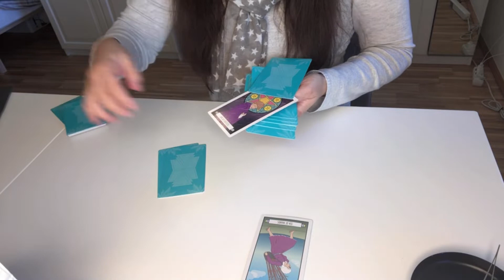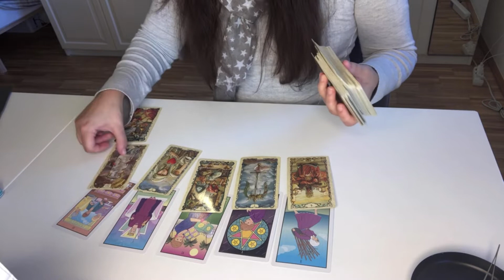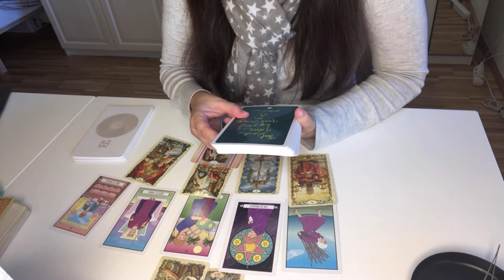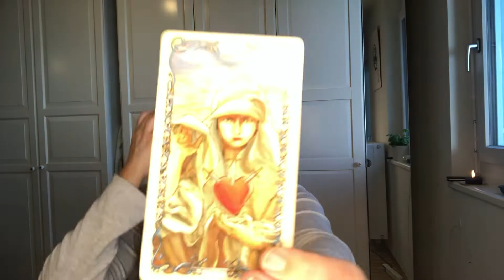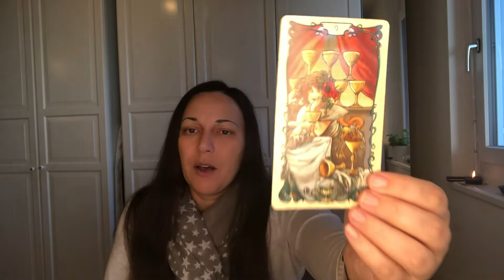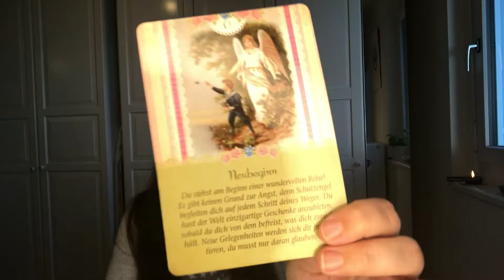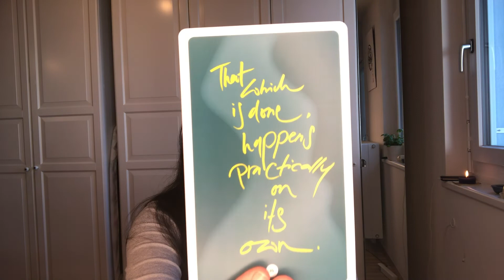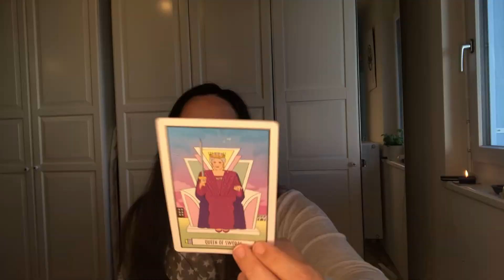CANCER ♋️ FEB 2021 TAROT 🔮 Rebuilding lost structures in a team effort is rewarded 🙌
This is your cancer (sun, moon, rising) tarot reading for February 2021. You will overcome the tower-moment and rebuild lost structures with your friends, this time twice as solid. 🔮

TIME STAMPS:

0:00 – Intro
0:45 - Shuffling
4:16 - Reading
14:00 - Outro

📚 Card Decks

Viewers are solely responsible for how they interpret my videos and Sarva Yoga Tarot takes no responsibility for individual viewer interpretation. Sarva Yoga does not grant refunds for paid readings. Sarva Yoga has no obligation and does not consent to participate in an alternative dispute resolution at the EU arbitration board. All given content of Sarva Yoga is not suitable as professional legal/medical/financial advice.